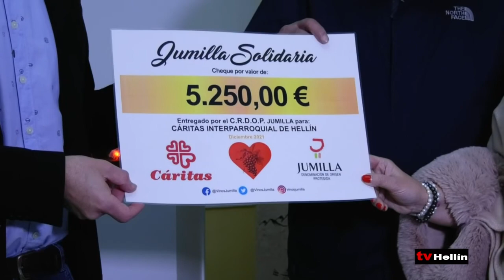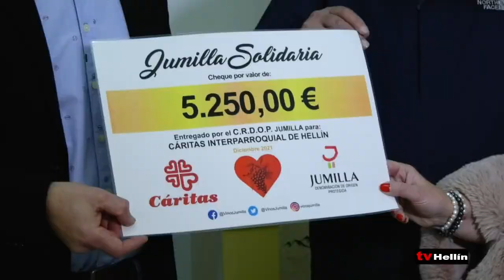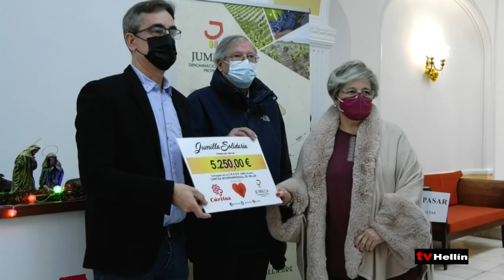Es Navidad 21 de diciembre de 2021 - 1ª parte